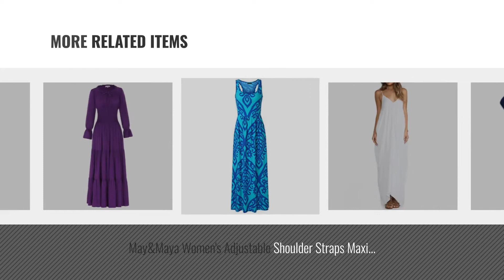Top 10 Maxi Dress Amazon [ Winter 2018 ]: onlypuff Plus Size Women Maxi Long Dress Cowl Neck Casual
New! 2019 Black Friday / Cyber Monday Casual Dresses Deals and Updates.

Black Friday / Cyber Monday onlypuff Plus Size Women Maxi Long Dress Cowl Neck Casual Long Sleeve Party Formal Dress by onlypuff

Black Friday / Cyber Monday BerryGo Women's Sexy Deep V Neck Backless Floral Print Split Maxi Party Dress by BerryGo

Black Friday / Cyber Monday SheKiss Womens Casual V Neck Printed Loose Stretch Long Sleeves Maxi Prom Party Dress by SheKiss

Black Friday / Cyber Monday Lalagen Women's Vintage Long Sleeve Plus Size Evening Party Maxi Dress Gown Black XXXL by Lalagen

Black Friday / Cyber Monday Dokotoo Womens Summer Casual Amazon Floral Boho Sleeveless Dress Maxi Long Dresses Loose by Dokotoo

Black Friday / Cyber Monday POSESHE Women's Solid V-Neck 3/4 Sleeve Plus Size Evening Party Maxi Dress (L, Dark Blue) by POSESHE

Black Friday / Cyber Monday May&Maya Women's Adjustable Shoulder Straps Maxi Dress (L, White) by May&Maya